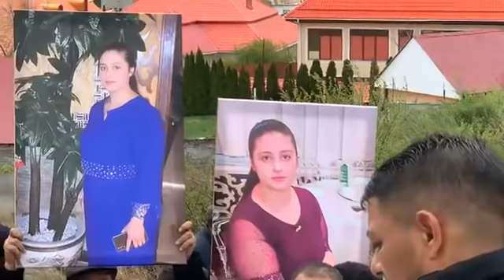Soțul împreună cu familia, își iau rămas bun de la Rebeca la cimintir"Dumnezeu sa întărească familia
Ai dori să susții acest cont de Youtube cu o donație?  O poți face chiar acum! ❤️🙏

Titular: GHEORGHE DINCA
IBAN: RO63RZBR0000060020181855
Valuta: Lei Nume banca: Raiffeisen Bank

Iată detaliile mele de cont GBP
Titular de cont,Dinca Gheorghe Dinca
Codul sucursalei 23-14-70
Numărul de cont 82640954
IBAN:GB78 TRWI 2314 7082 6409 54
Adresa Wise,56 Shoreditch High Street
London  E1 6JJ United Kingdom

Titular de cont EURO-Dinca Gheorghe Dinca
BIC,TRWIBEB1XXX
IBAN BE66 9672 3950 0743
Adresa Wise Avenue Louise 54, Room S52
Brussels 1050  Belgium

Titular de cont USD Dinca Gheorghe Dinca
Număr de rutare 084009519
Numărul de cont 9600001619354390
Tipul contului Cont curent
Adresa Wise,19 W 24th Street

Mulțumim, Dumnezeu să vă răsplătească cu viață veșnică 🙏❤️

ATENTIE!  ⛔ Nu copiații!! Aceste videoclipurii sunt create de "DincaGeoMediaLive!

Este interzis ⛔ copierea lor pe alte canale de Youtube. Pot fi șterse imediat datorită noilor reguli impuse de YouTube.

Pentru reclamații,sugestii sau colaborare :
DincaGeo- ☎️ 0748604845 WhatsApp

Vă mulțumim pentru înțelegere.
Dumnezeu sa vă binecuvânteze 🙏❤️